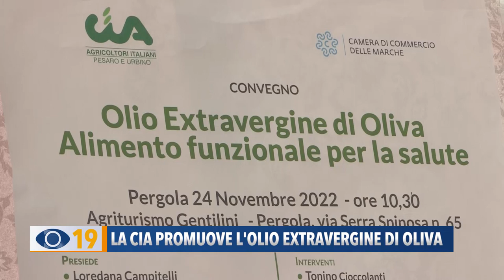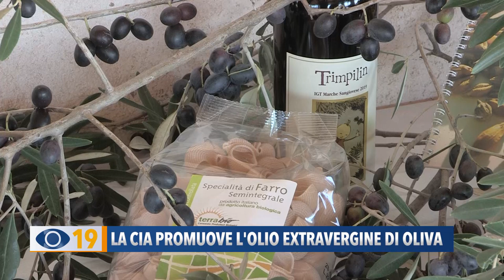La Cia promuove l'Olio extravergine di Oliva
E' stato l'olio extravergine di oliva il protagonista del convegno tenuto dalla Confederazione Italiana Agricoltori che si è svolto nei giorni scorsi a Pergola.